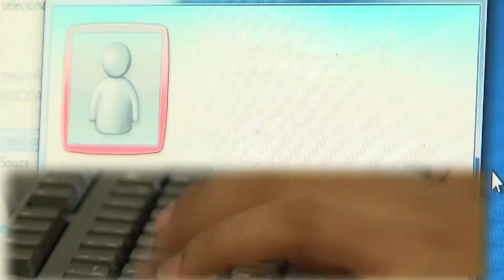Campal APS 2011. Participe!